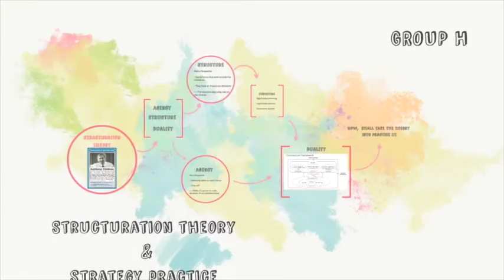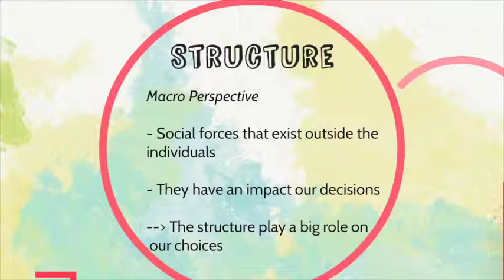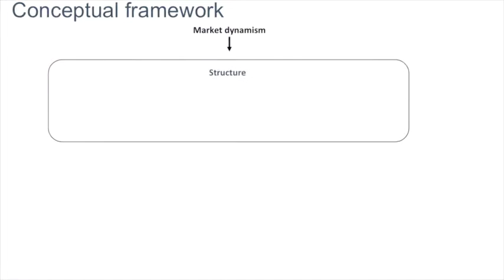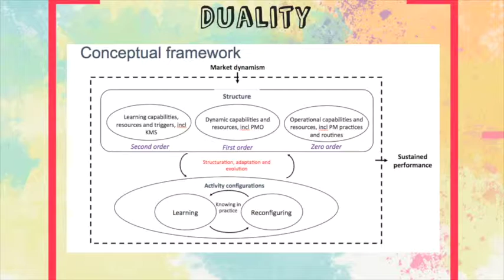Structuration theory & strategy practice by Group H PPMBD SKEMA2016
Video presentation, that introducing Giddens' Structuration theory with business management practice.